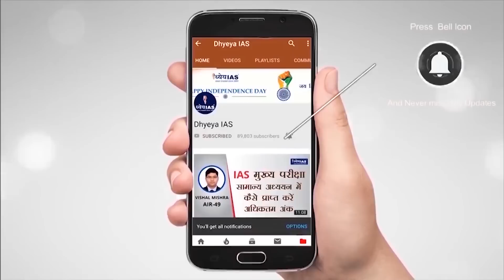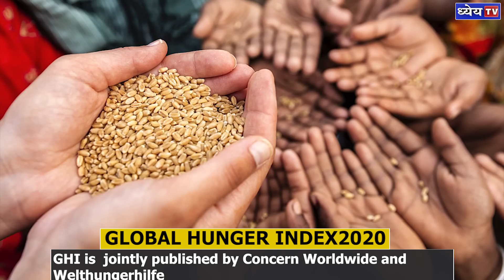DNS : GLOBAL Hunger INDEX 2020 | वैश्विक भुखमरी सूचकांक 2020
The Global Hunger INDEX 2020 was released on 16 October. In this year’s Index India is ranked at 94 among 107 countries. According to the report India has a score of 27.2, which leads to the level of hunger which is considered to be “serious”. Previously in 2019, India was at 102 rank among 117 countries.
In this Dns we will discuss about the GHI and measures taken by India to reduce the level of hunger in the country.

बीते 16 अक्टूबर को वैश्विक भुखमरी सूचकांक २०२० जारी किया गया था। इस साल के सूचकांक में भारत 107 देशों के मुकाबले 94 वें पायदान पर है। रिपोर्ट के मुताबिक़ इस सूचकांक में  भारत का स्कोर 27.2 है।  इस सूचकांक को  "गंभीर" श्रेणी के तहत रखा गया है।   इससे पूर्व  साल 2019 में, भारत 117 देशों की मुकाबले  102 वे  पायदान पर था
डी एन एस के इस अंक  में हम वैश्विक भुखमरी सूचकांक और देश में भुखमरी की समस्या से निपटने के लिए उठाये गए भारत सरकार के क़दमों के बारे में चर्चा करेंगे ।

Voice and Script: Shiba
Graphics : Panakaj Jain
Editor: Shailesh Kumar